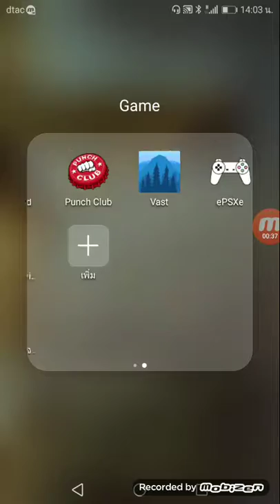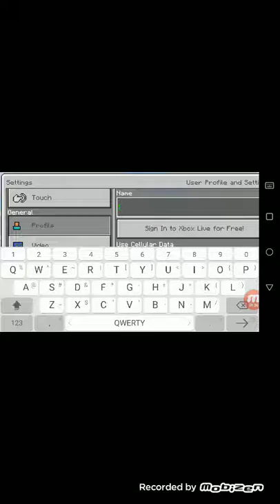ลองอัดและ Minecraft​ pe part 1